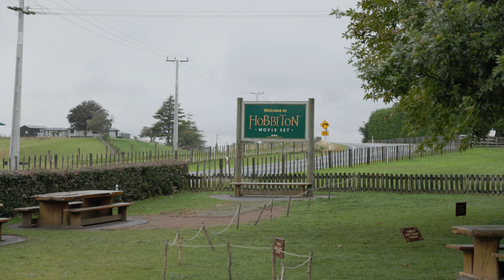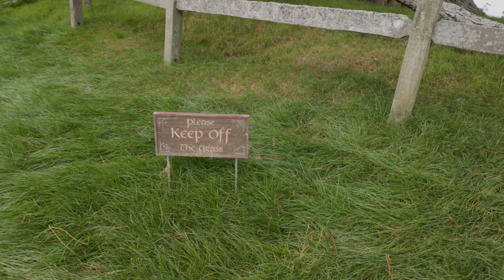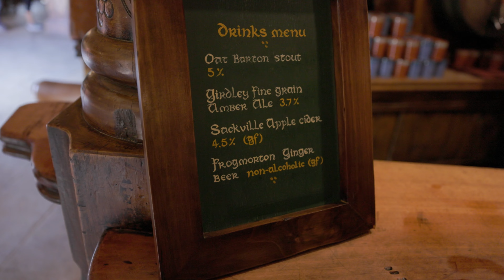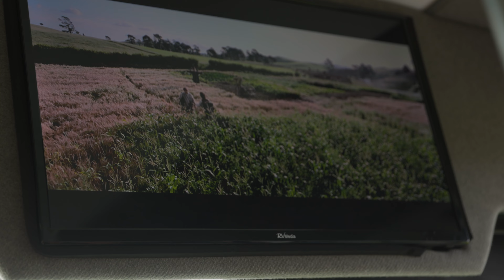Hobbiton Movie set Full Tour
HOBBITON™ MOVIE SET TOUR
Experience the magic of Hobbiton™ Movie Set with one of our daily shared tour departures from The Shire's Rest.

Join us and experience the real Middle-earth™ at the Hobbiton Movie Set, where, in the heart of the Waikato region, you can step into the lush pastures of the Shire™, as seen in The Lord of the Rings and The Hobbit film trilogies.

Fall in love with the Alexander family sheep farm, just as acclaimed director Sir Peter Jackson did, as you journey on a short bus ride through the unequivocal beauty of the land, with the mighty Kaimai Ranges towering in the distance. Your guide will escort you on a shared walking tour around the movie set, showcasing the intricate details, pointing out the most famous locations and explaining how movie magic was made here.

Journey past the colourful Hobbit Hole™ doors that scatter the hillsides, including the iconic Bag End, home of Bilbo and Frodo Baggins, before arriving at Bagshot Row™ for a glimpse of the interior of a humble Hobbit’s home.

Designed and crafted by the renowned creative teams behind the film trilogies, Bagshot Row offers an authentic glimpse into the charming dwellings of Hobbits going about daily life in the Shire. Your guide will lead you through one of two Hobbit Holes offering time to explore the detailed interiors, with each home designed to create an identical experience.

Continue along the pathways past The Millhouse, across the double-arch stone bridge and into the world-famous Green Dragon™ Inn, where you will enjoy a complimentary, exclusive beverage from our Hobbit™ Southfarthing™ range to conclude your own Middle-earth adventure.